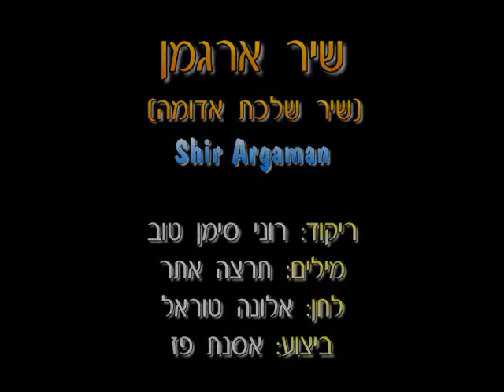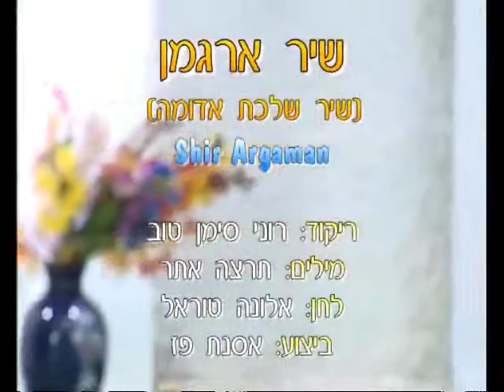Shir Argaman - Dance | שיר ארגמן - ריקוד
שם השיר: שיר שלכת אדומה
שם הריקוד: שיר ארגמן
שנת חיבור: 1986
צורה: זוגות
כוריאוגרפים: רוני סימן טוב
מבצעים: פז אסנת
מלחינים: טוראל אלונה
תמלילנים: אתר תרצה
חברות: אן אם סי

Song Name: שיר שלכת אדומה
Dance Name: Shir Argaman
Creation Year: 1986
Shape: Couples
Choreographers: Roni Siman Tov
Performers: Paz Osnat
Composers: Turel Alona
Lyricists: Atar Tirza
Companies: N.M.C.